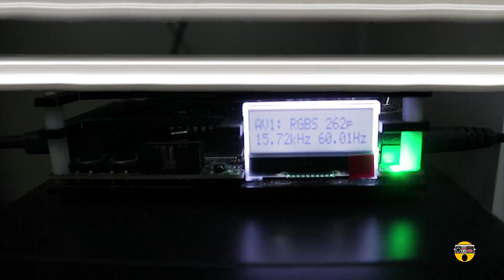CLONE do NES MODIFICADO para RGB - PHANTOM SYSTEM em HD!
Venha conferir o Phantom System modificado para RGB! Que qualidade incrível!

| GAMES DAS ANTIGAS |